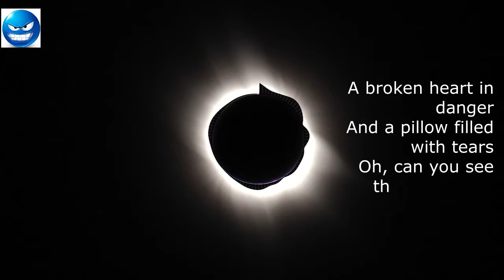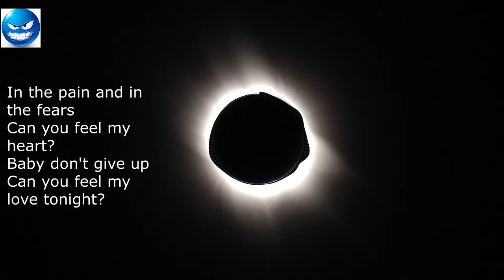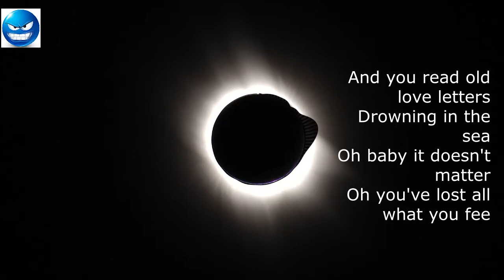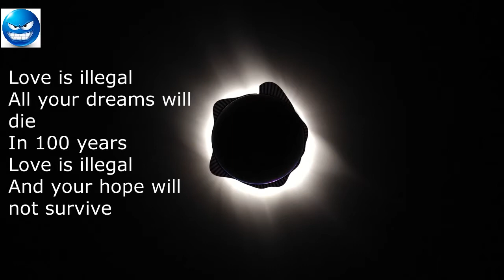Modern Talking - In 100 Years (cover) Lyrics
Modern Talking - In 100 Years Lyrics
Outside the gates of heaven
Oh, there lives a unicorn
I close my eyes to seven
Oh, this world is not my home
A broken heart in danger
And a pillow filled with tears
Oh, can you see the strangers?
In the pain and in the fears
Can you feel my heart?
Baby don't give up
Can you feel my love tonight?
In 100 years
Love is illegal
In 100 years from now
In 100 years
Love is illegal in this lonely, heartbreak town
In 100 years
Love is illegal
All your dreams will die
In 100 years
Love is illegal
And your hope will not survive
L.O.V.E.
Love is illegal in my heart
Hear my heart is beating
L.O.V.E.
You're looking through a fire
Computers everywhere
Oh, you're a shotgun rider
Controllers here and there
And you read old love letters
Drowning in the sea
Oh baby it doesn't matter
Oh you've lost all what you feel